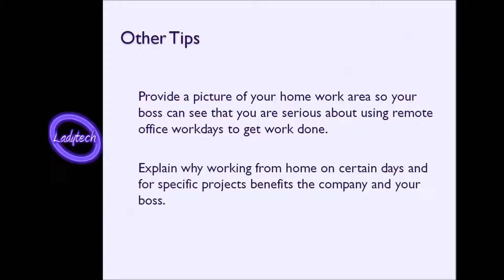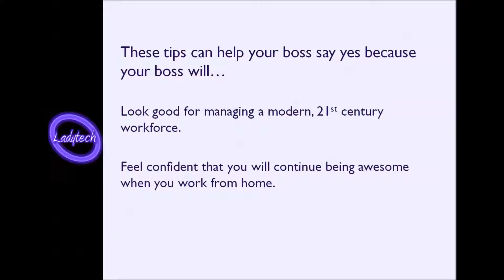Telecommuting: How to ask your boss to let you telecommute video by Ladytech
Asking to telecommute can be daunting, right?  Here are 8 tips to help your boss say yes to your request for telecommuting or flextime.  If your job is mostly computer based and your company allows telecommuting, watch this video.